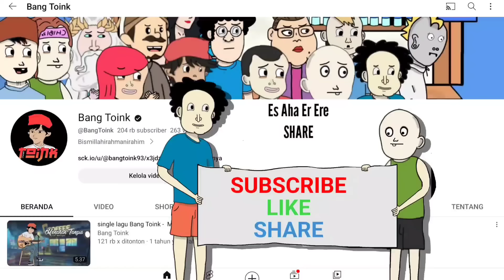MAFIA HEWAN QURBAN PART 2 - KOMEDI LUCU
JANGAN LUPA !!!